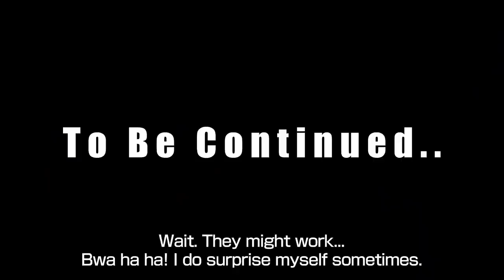DRAGON BALL Xenoverse 2 – Dyspo Trailer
With a thirst for justice and unthinkable speed, Universe 11's Dyspo races into the fight.

New DLC Coming to Dragon Ball Xenoverse 2 this Summer!